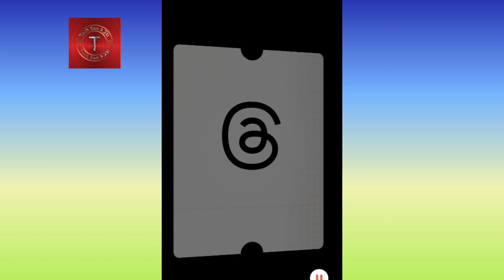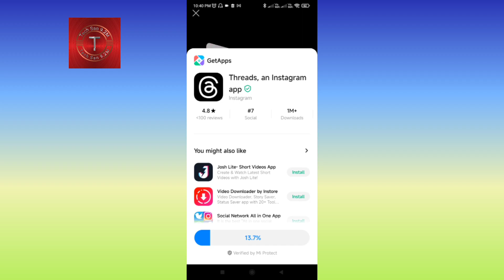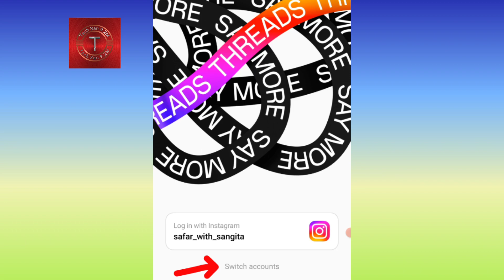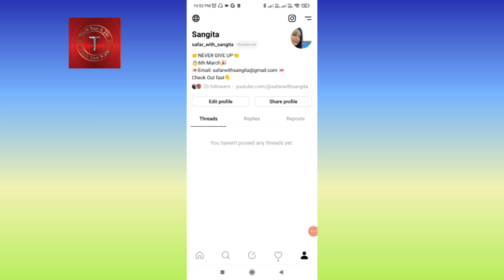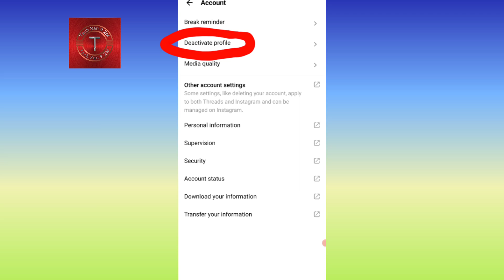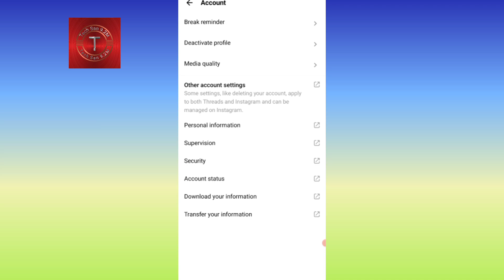Instagram Threads Kya Hai | how to create threads account | Instagram threads account kaise banaye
Instagram Threads Kya Hai | how to create threads account | Instagram threads account kaise banaye @ManojDey

your quires

instagram threads
threads
threads instagram